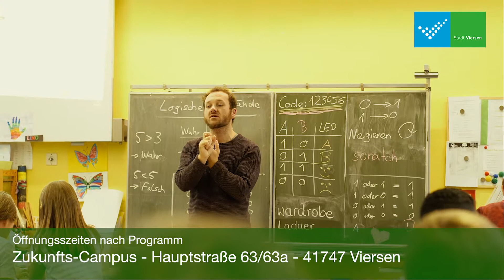Zukunfts-Campus Viersen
Grundschüler Brüder-Grimm-Schule Süchteln lernen spielend programmieren mit Calliope und präsentieren ihre Ergebnisse aus dem Workshop von Ingenieur Leuering.